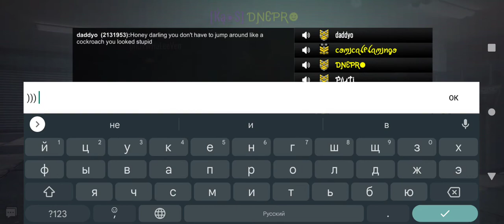25/11 /22 M/S with ComicalFlamingo & KAOS squads Pt2